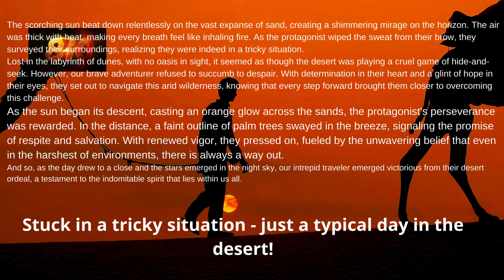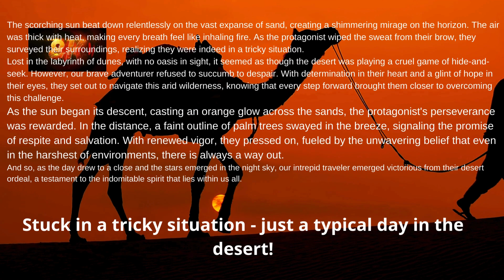Sandwiched between a rock and a dry place is the desert.